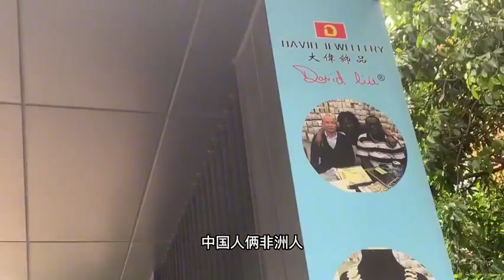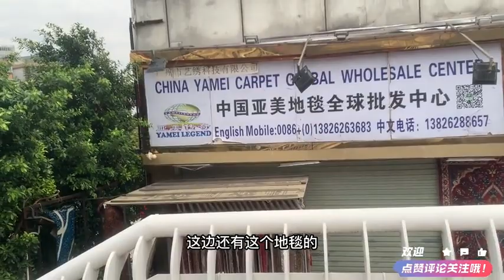中国广州外贸批发市场全是黑人广告China's Guangzhou foreign trade wholesale market is full of black advertisements